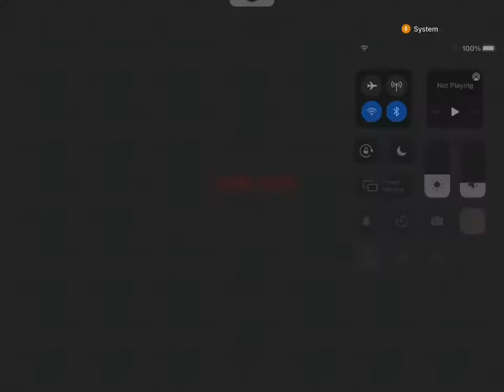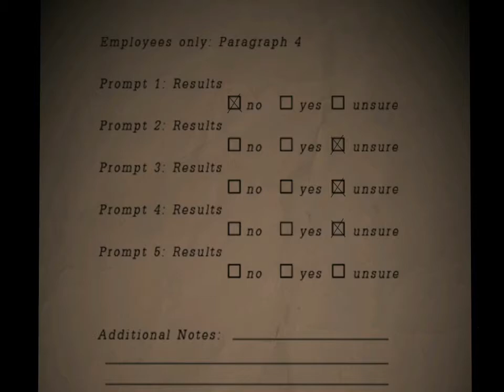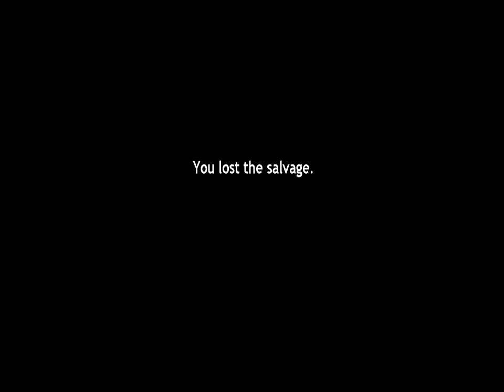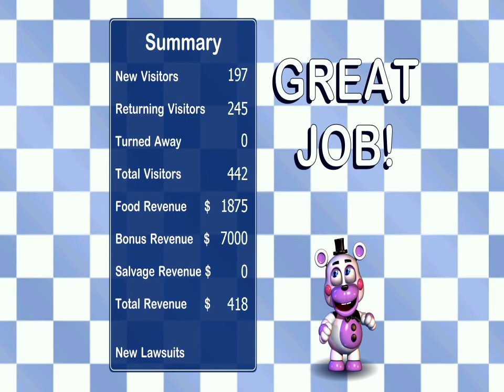Fanf 6 I am so stupid